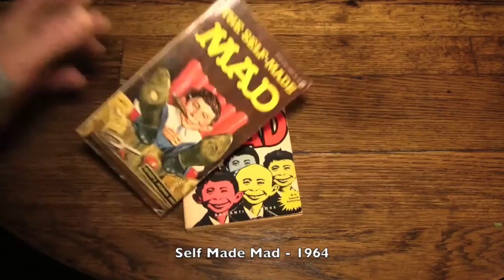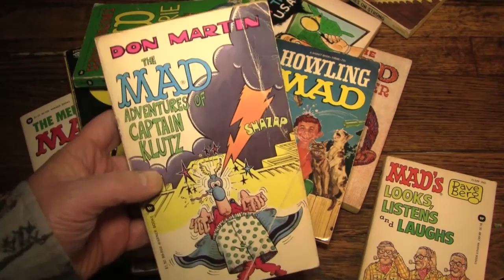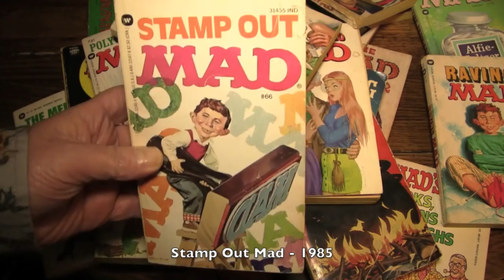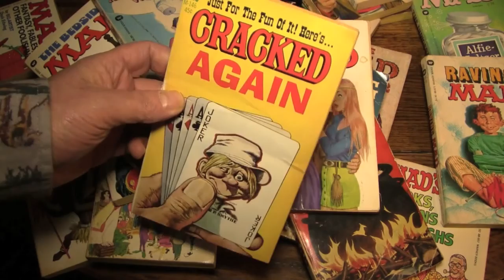Collections (Mad Paperbacks)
I loved Mad Magazine when I was a kid. Still enjoy the various incarnations including the animated series that is presently running. When I was a kid in the 70s they hit their height of popularity. Also popular were reprinted Mad Magazine features in paperback form. Nearly any roadside stop or motel gift shop would have a rack of them to entertain the kiddies. Inside though, was often subversive and often adult-oriented material that would blow our little minds.

This is both what is left of my childhood collection supplemented with some more recent eBay acquisitions. It is by no means a comprehensive collection and I haven't a comprehensive knowledge of the subject but I hope you enjoy it anyway.

You can think of it as a parade of somebody else's crap if that helps.

Rev. Jay Goldstein